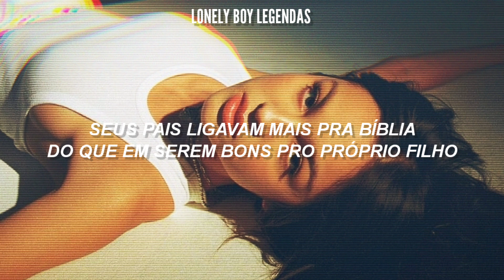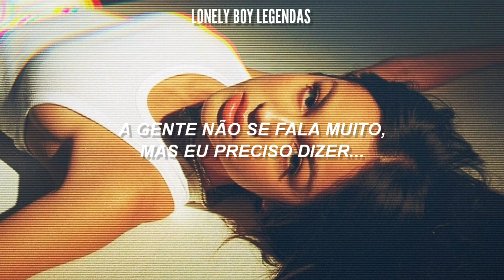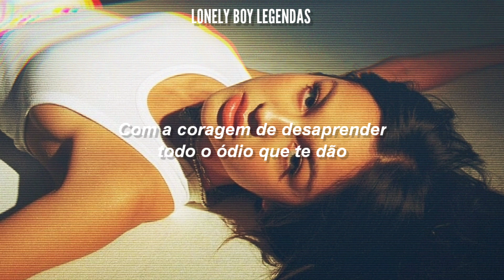Olivia Rodrigo - hope ur ok (Tradução/Legendado)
All the rights reserved by UMG (em nome de Olivia Rodrigo PS)